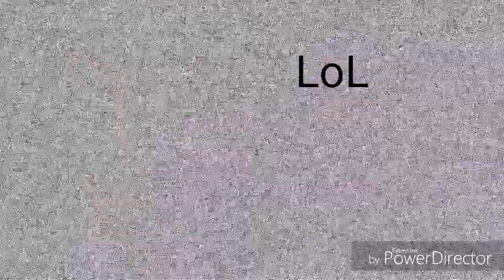The weirdest Undertale videos | Complimation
BTW none of these animations are not mine!!